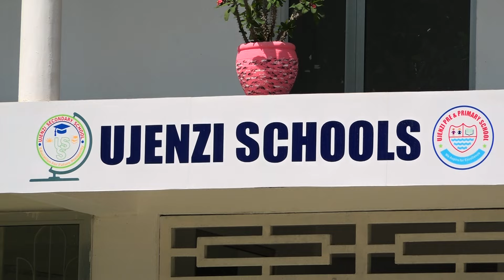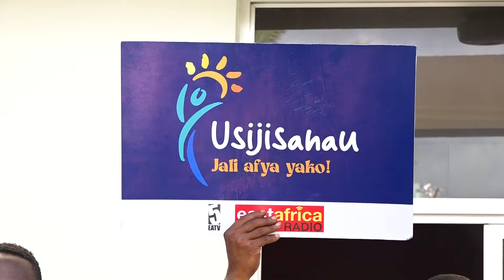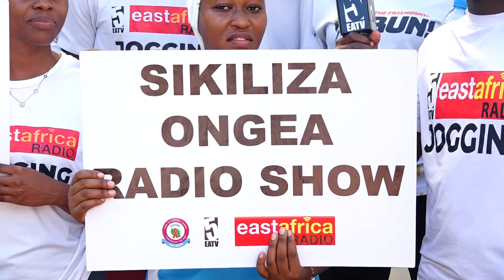SKONGA: HII NDIYO KAZI YA KWANZA YA MWALIMU NYERERE | HISTORIA HII UMEFICHWA KUHUSU TANZANIA